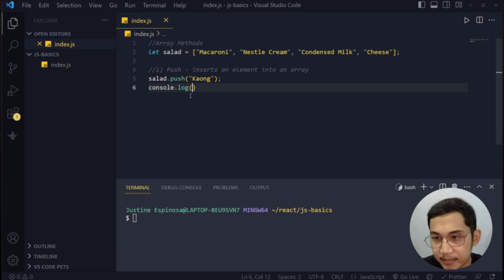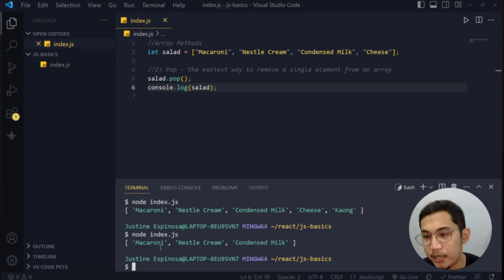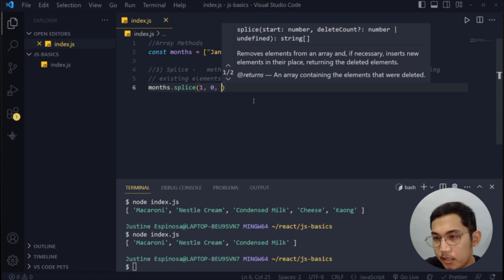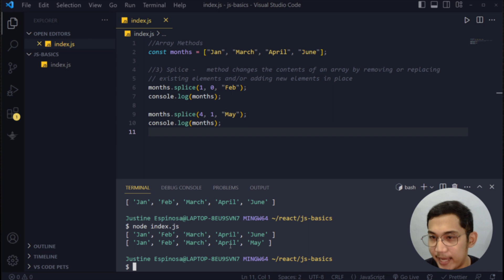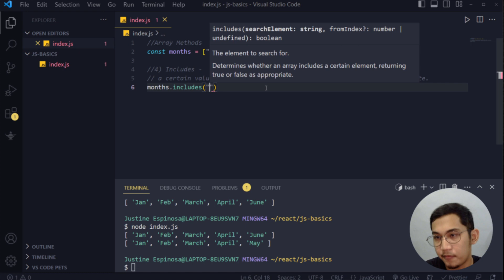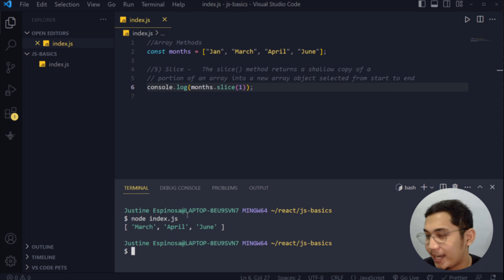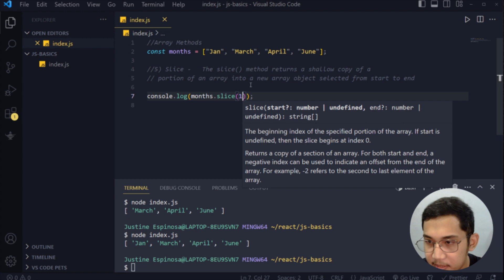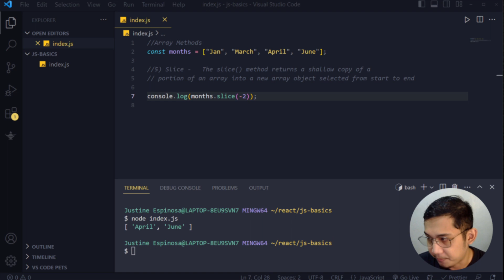Essential JavaScript For React | #08 - Array Methods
[Tagalog] Essential JavaScript For React | #08 - Array Methods

In this episode, we delve into a range of essential array methods that will empower you to manipulate and transform arrays effectively.

Join us as we explore popular array methods such as push, pop, slice, splice and etc. Discover how these methods can simplify your code and enable you to perform common operations on arrays with ease.

Be sure not to miss out on future episodes where we'll continue to explore vital JavaScript concepts for React. Let's level up our React skills together! Happy coding! 🚀

Timestamp:
0:00 - Push Method
1:10 - Pop Method
2:14 - Splice Method
5:22 - Includes Method
6:36 - Slice Method